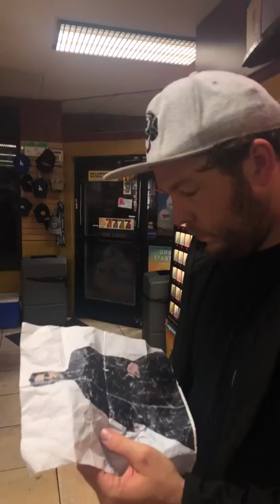Keanu Reeves Stops A ROBBERY! - With Reuben Langdon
Proof that Reuben is the most famous actor you've never seen! Over 10 million views and counting!

This video was created using Deepfake technology.  If the double-360-neck-snap didn’t give it away: THIS ENTIRE PIECE WAS STAGED. If you’d like to see how we made it, check out the CORRIDOR CREW

CAST ►
Reuben Langdon as Keanu
Brett Driver as Robber
Sam Gorski as Fan
Niko Pueringer as Friend With Phone
Christian Fergerstrom as Store Clerk
Matthew Cairns as Cop